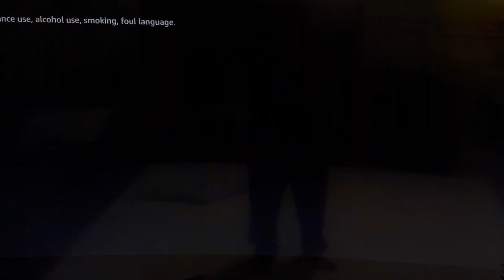Opening Logos The Little Things (AD)